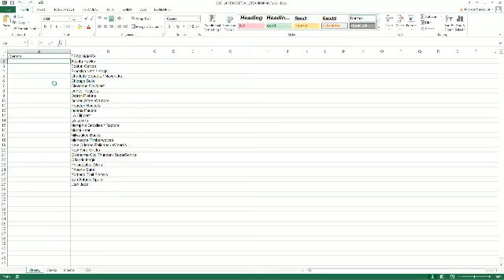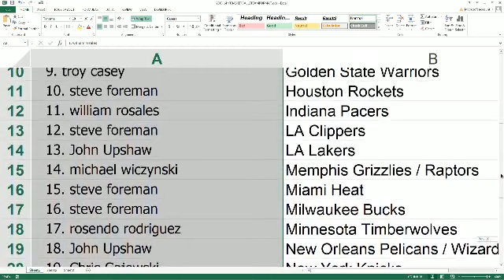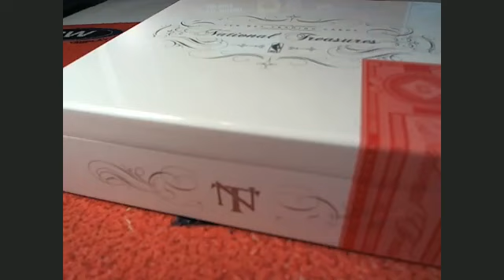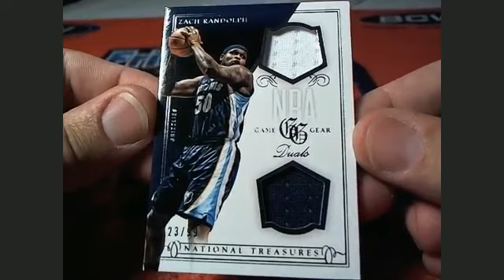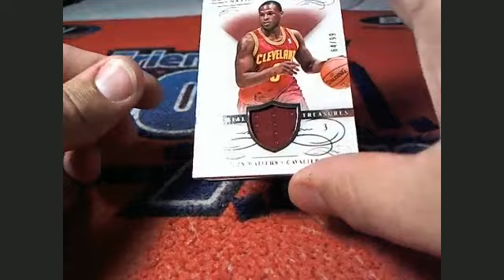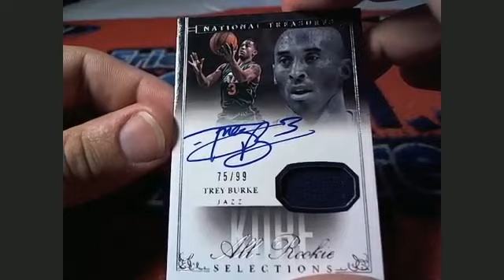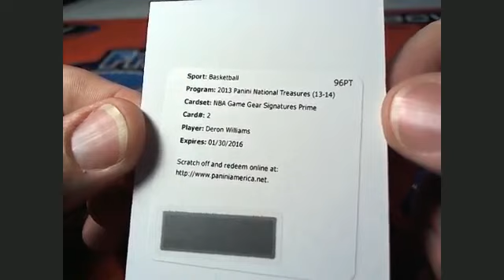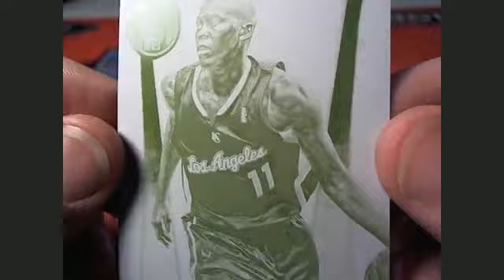201314 Panini National Treasures Basketball 2 Team Format Box 31